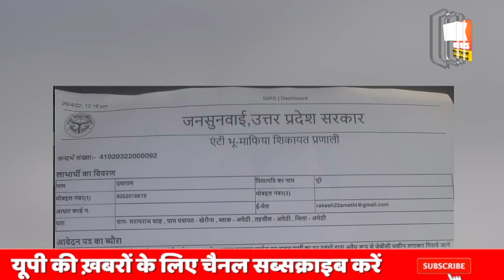गुंजन सिंह ने दलित गरीब के आशियानों पर चलाया बुलडोज़र , सपा नेता को अब योगी सिखाएंगे सबक